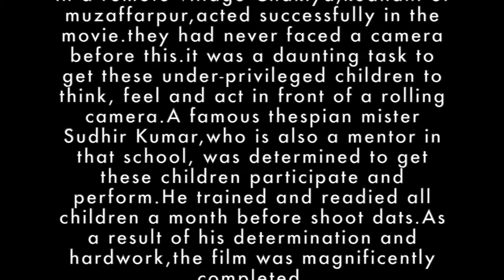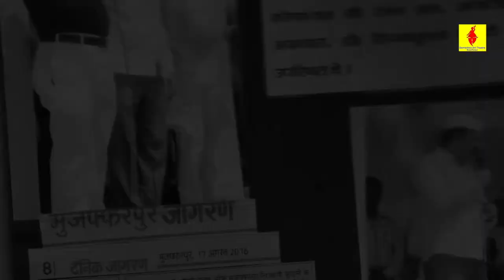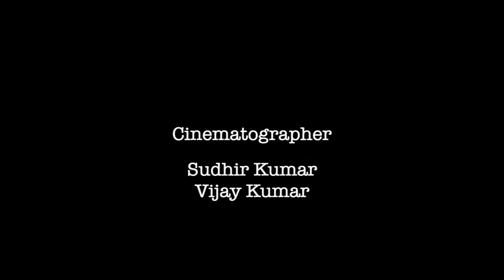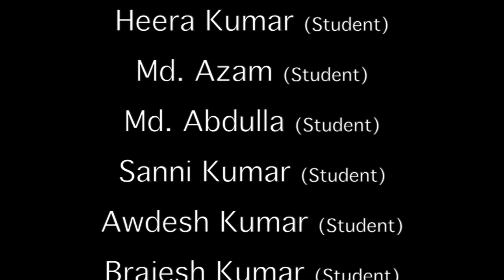The Patriot (short film)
Short Film THE PATRIOT based on No Cost Low Cost Theory. Without dialogue only Action, Acting, Music and Suspense is speciality in this film. First chance Govt.Middle School's 22 students have faced Camera from deep village of Block Kudhani, Muzaffarpur,Bihar.